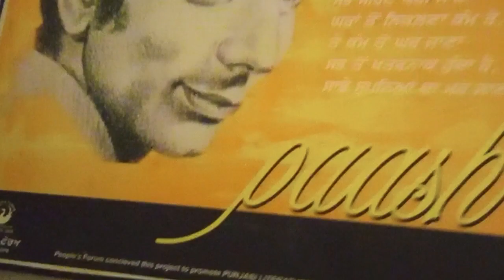7 dec 2022 Part 2 | My Birthday and Shoot Day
Mandrazo x Mandia x LJ - Payroll (INFINITY BASS)
Marshmello, David Guetta, Armin van Buuren, Martin Garrix, Dimitri Vegas & Like Mike, Dua Lipa 30secwhatsappstatus The Godfather – Orchestral Suite // The Danish National Symphony Orchestra (Live) Pirates of the Caribbean (Auckland Symphony Orchestra) 1080p main chand sitare ki karna , Ammy Virk, mainu ishq ho gaya akhiyan naal , mein chand sitare ki karne Jhanjhar Song B Praak | Gippy Grewal & Jasmine Bhasin | Je Yaar Nahi Banana Goriya Song Raah (Official Video) Navaan Sandhu | Jay B Singh | Sky Digital | New Punjabi Song 2022JUST A DREAM - PREM DHILLON | SRMN | New Song 2022 On Top (Full Video) Karan Aujla | Yeah Proof | New Punjabi Songs 2022Shubh - Baller (Official Music Video)Jhaanjar (Video) Honeymoon (ਹਨੀਮੂਨ) | B Praak, Jaani | Gippy Grewal, Jasmin Bhasin | Bhushan Kuma All Night (Live)Diljit Dosanjh: Balle Jatta (Official Music Video ) Intense | Raj Ranjodh | Born To Shine Tour Gallaan Dilaan Diyaan (All Live) : @Kaka | Sanam Marvi | kaka New Song | New Punjabi Songs 2022 DEKHYA KITE (Official Video) Davy Ft Simar Kaur | Gur Sidhu | New Punjabi Song 2022 | Punjabi Song 2Scratch - SOBER (feat. Swisha T & Pressa) | Models & Cars Showtime Minelli - Rampampam (KEAN DYSSO Remix)
Apna Bana Le Song : Arijit Singh | Bhediya | Varun Dhawan, Kriti